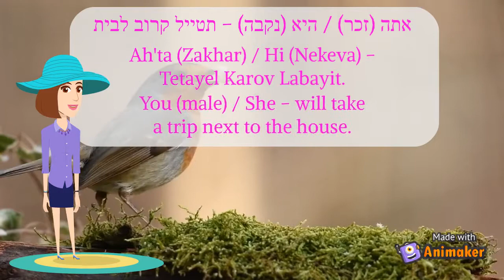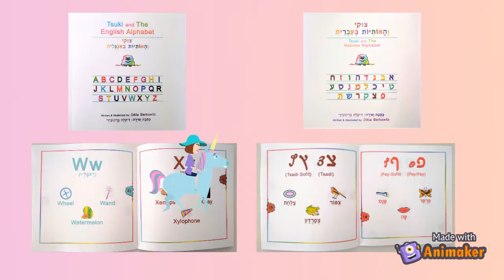Learn Hebrew - Sentences - trip - #35 - Future - part2 - משפטים - עתיד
This is a short video that teaches how to pronounce some sentences in Hebrew correctly, with transliteration.

Please notice that I wrote 2 options of how to say -
You (female plural) + They (female) will take a trip next to the house.
Both are ok, but the first option is more common.

There you will find every day words in Hebrew and in English divided into numbered lessons.
I will make some of the lessons from there into videos, so you could learn how to say them well in Hebrew.

Please leave a comment if you liked it, and feel free to ask for a specific subject you would like me to translate into Hebrew and make a video from it.

Dikla

Hebrew book:
"Tsuki and The Hebrew Alphabet" -
Please Join Tsuki in learning  the Hebrew Alphabet.
This book is great for:
Teaching children new words.
Children learning to read.
Immigrants in Israel learning Hebrew.
In this book each letter has a separate page, along with three illustrated words.
In addition, there are some explanations of the sounds the letters make, and of the vowels (Nikud) in English.

English book:
Please Join Tsuki in learning  the English Alphabet.
Israelis learning English.
In this book each letter has a separate page, along with three original high quality and full-color illustrated words.
In addition, there is a list of the letters with the sounds the letters make in Hebrew.